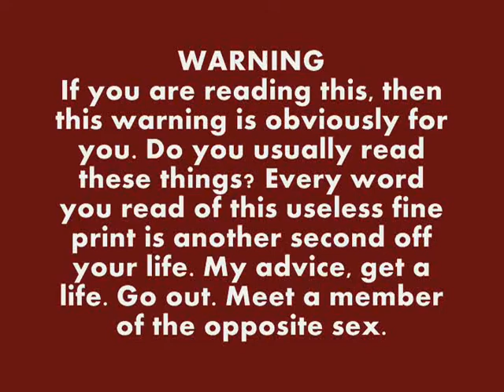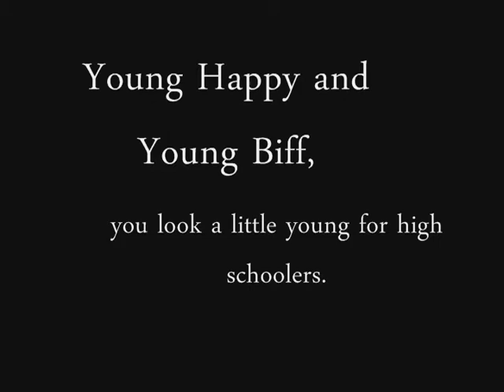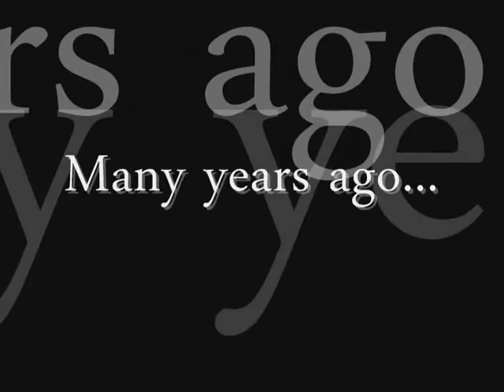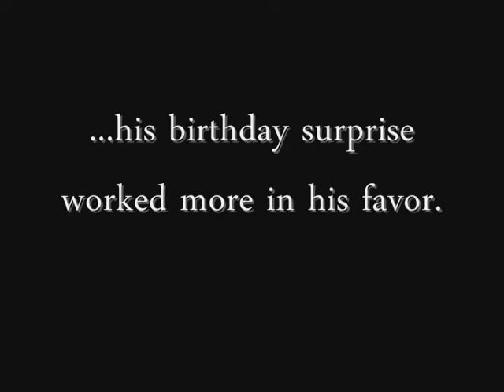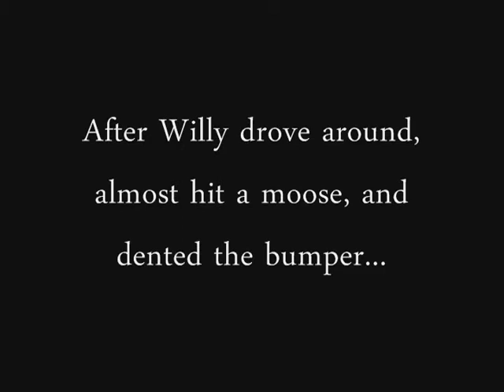Death of A Salesman- Abridged (1)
Part 1 of 4. Laugh to your hearts content and comment!